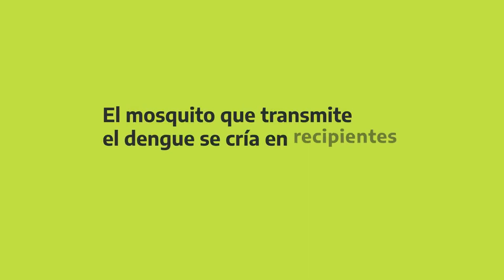porteña micro de salud4 movie